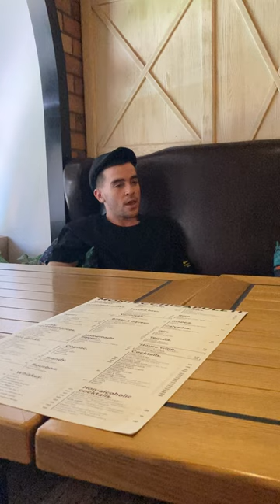Wellboy: Я хочу собі зробити гітару, щоб гриф був, як гусина шия, а нижче – як тіло у гуся...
Про те, на яку гітару відкладає гроші і про свою аудиторію